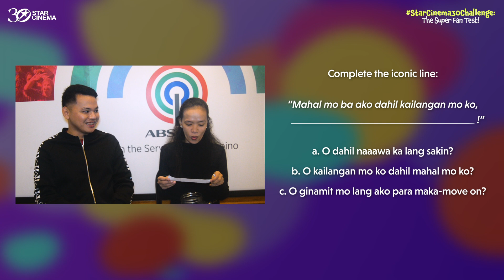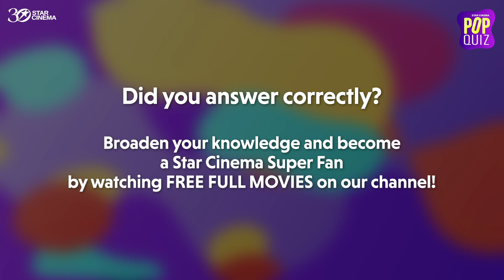Pao at Cheddy, makasagot kaya?! | Star Cinema Pop Quiz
Digital content creators Cheddy Grace and Pao Caniamo put their Star Cinema knowledge to the test!